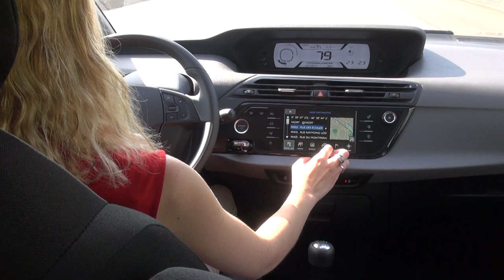Téléphonie et systèmes d'information en conduite automobile - Fondation MAIF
Interview - Marie-Pierre BRUYAS, chargée de recherche de l'IFSTTAR